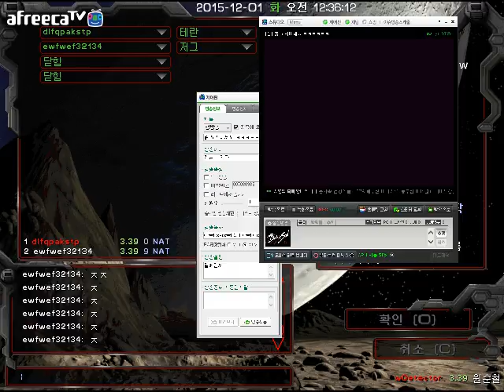스타크래프트 테란 vs 저그 맵 파이썬 파이어뱃 특공대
파이어뱃 특공대